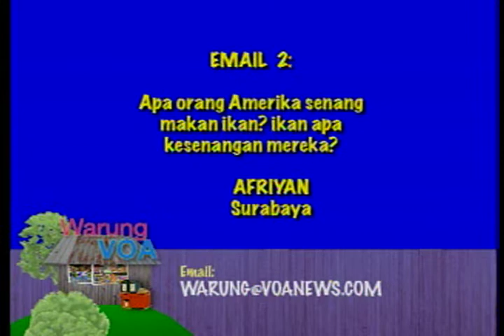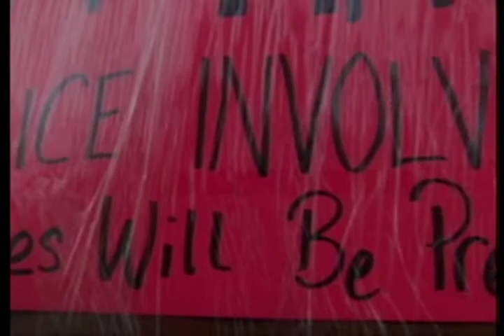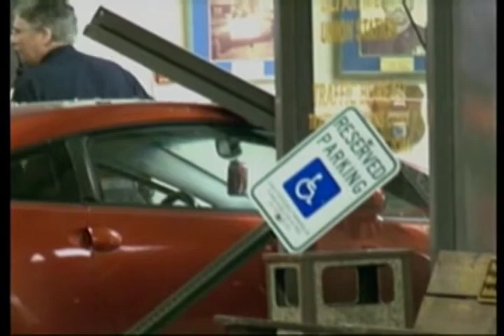Nasionalisme dan Kebangkitan Nasional (bagian 4) - Warung VOA 21 Mei 2010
Dalam rangka Hari Kebangkitan Nasional, Cak Supri dan Ning Rina membahas mengenai nasionalisme, baik nasionalisme warga Amerika, maupun nasionalisme warga Indonesia di Amerika.